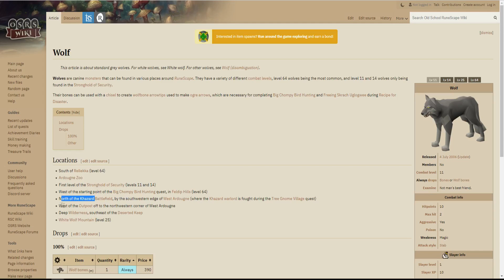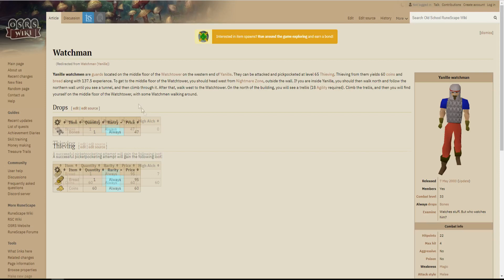(Level 26-28) Killing EVERY SINGLE MONSTER In OSRS From Scratch | Episode #7